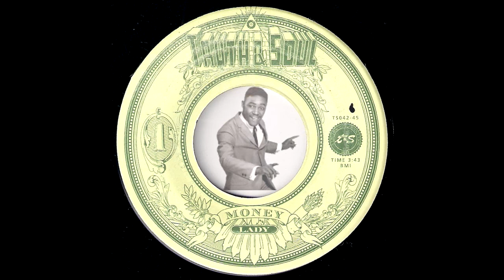Lady - Money [Truth & Soul] 2013 Soul Funk 45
Lady - Money
Truth & Soul Records # TS042-45. Released in 2013.
Mellow new soul funk from Nicole Wray aka Lady Wray debut 45rpm single. Vinyl rip from musicdawn 45's collection.

Please support the "Truth & Soul" - independent soul & funk label from Brooklyn, NY that is still produce great new soul & deep funk revival 45s.

Some more new millenium funky shots for you:
Sharon Jones - How Long Do I Have To Dub For You ? [Daptone] 2008 Funky Reggae 45